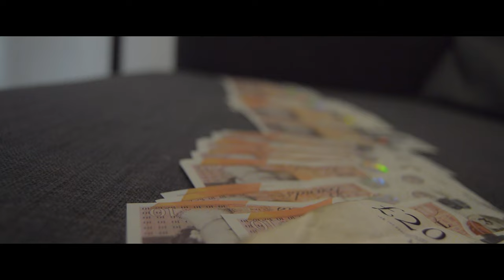P110 - MCM Ghost - Word Of Mouth [Music Video]